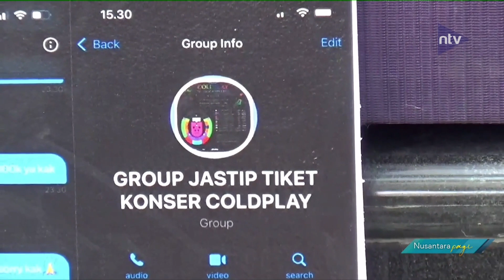Polisi Tangkap Pasutri Penipu Jasa Titip Tiket Konser Coldplay